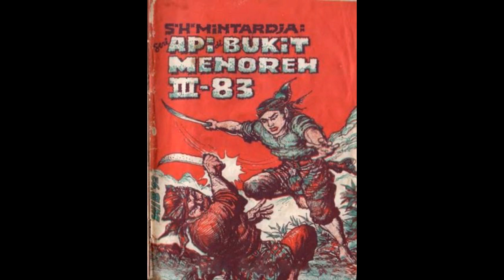Seri Cerita Silat Cersil Api di Bukit Menoreh Jilid 283